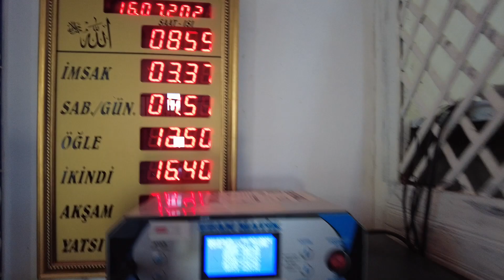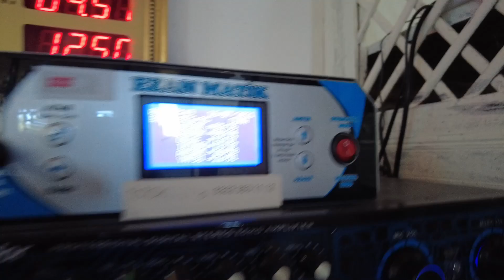KÖYDE SABAH YÜRÜYÜŞÜ l Bulgaristan Omurtag Yukarı Keçiler(Gorno Kozarevo) Yemyeşil doğa l BG VLOG #4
Video 16 Temmuz 2021 tarihinde çekilmiştir.

Köyümüz, Bulgaristan'ın Omurtag kasabasına bağlı Yukarı Keçiler (Gorno Kozarevo). (Köyümüz derken, eşimin memleketi :) ) Bayram tatilinde sakin vakit geçirelim diye köye geldik. Temiz havada uyumak, kuş, horoz sesleriyle uyanmak, sabah yürüyüşleri çok keyifliydi. Bir sabah yaptığımız yürüyüşü, mini bir köy gezisine çevirdik. Umarım sizler de izlerken keyif alırsınız. Şimdiden iyi seyirler :)